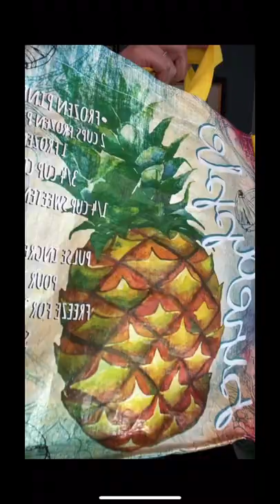Pineapple Crush Dr Lora Shahine